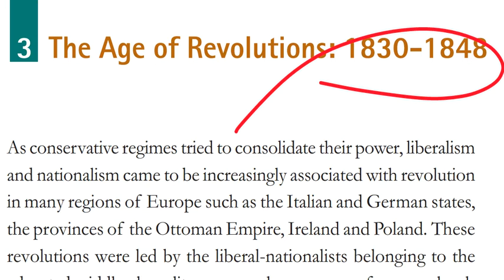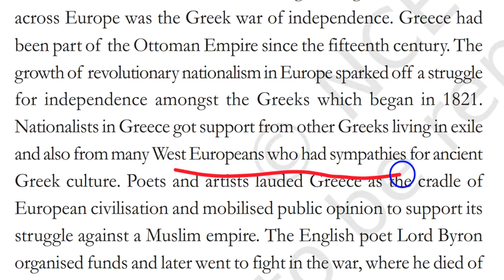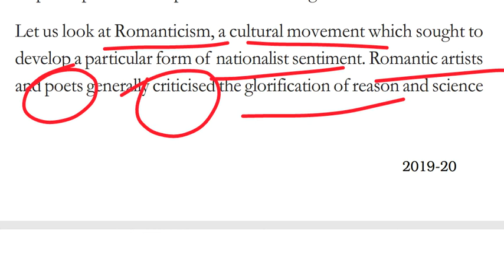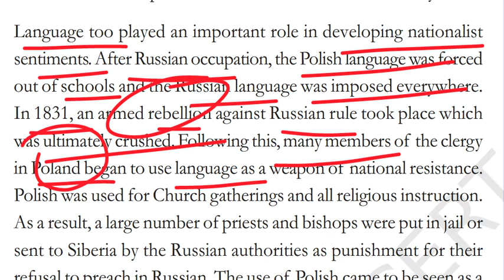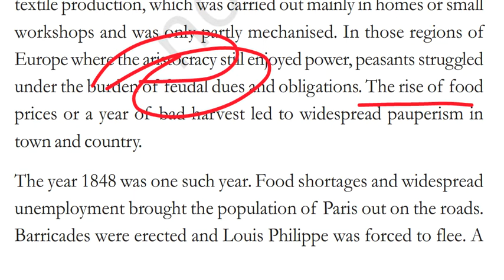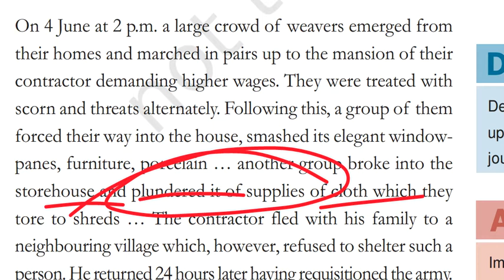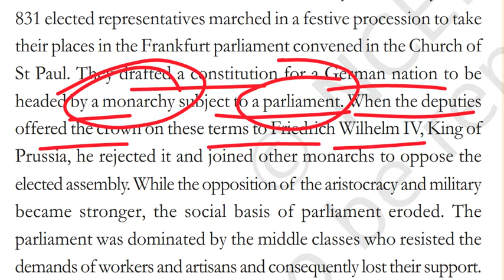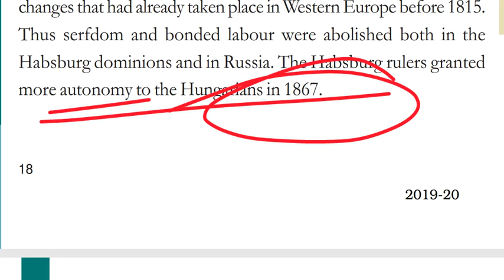Unit 3 | The age of Revolutions:1830-1848 | History chapter 1 | Class 10th